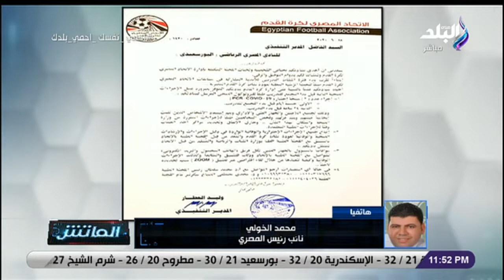صدى البلد | المصري : نحترم قرارات الدولة لكن عودة الدوري مسئولية الأندية